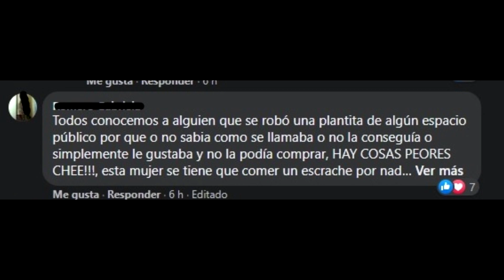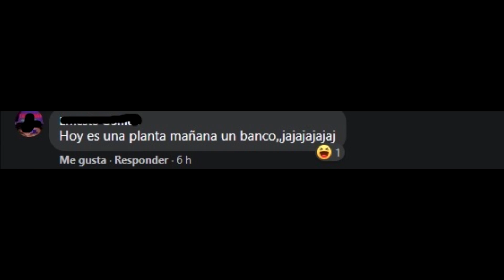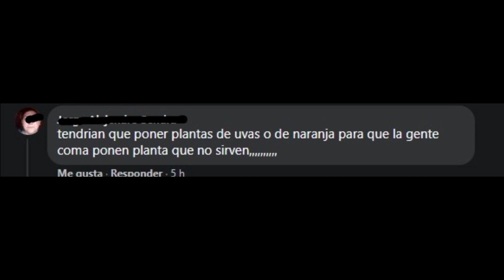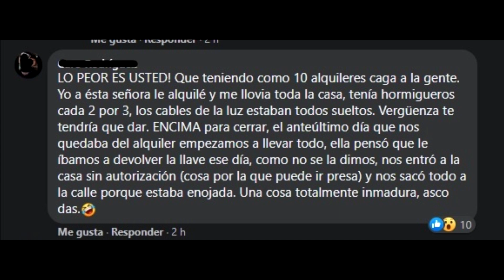🤬LA ESCRACHARON por ROBARSE UNA PALMERA🌴 | M.S 43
En este video analizamos los comentarios en un post de grupo de compra y venta de Facebook en donde acusan a una mujer de robarse una palmera